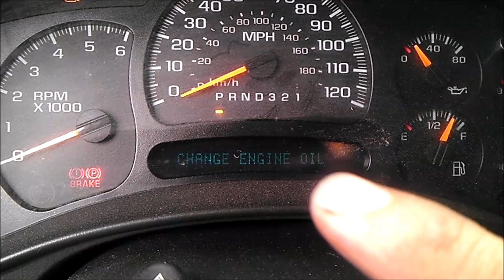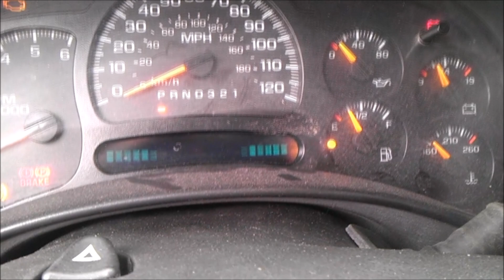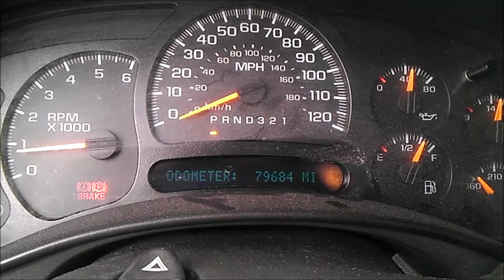OIL LIFE RESET 2007 CHEVROLET SILVERADO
EN ESTE VIDEO LES DEMUESTRO COMO HACERLE RESET AL ANUNCIO DE "CHANGE ENGINE OIL"  EN EL TABLERO DESPUES DE UN CAMBIO DE ACEITE NUEVO.